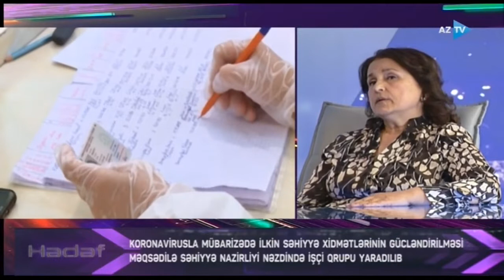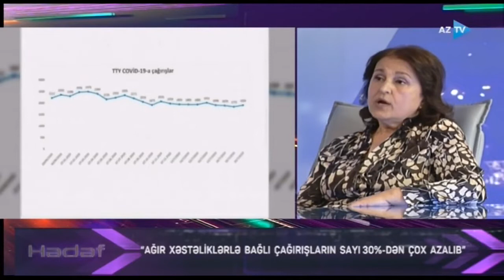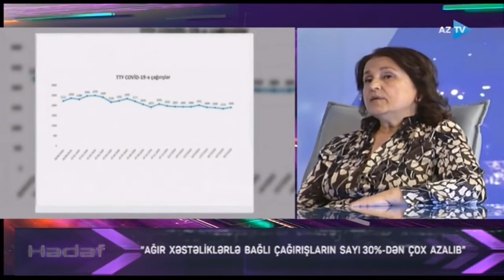23.07.2020 - AzTV - Hədəf - COVİD-19 ilə mübarizə məqsədilə yaradılmış tibbi məntəqələrin fəaliyyəti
COVİD-19 ilə mübarizədə məqsədilə Bakı şəhər poliklinikalarının nəzdində yaradılmış tibbi məntəqələrin fəaliyyəti. Bakı Baş Səhiyyə İdarəsinin rəisi Nelli Veysova tibbi məntəqələrin eyni zamanda Səhiyyə Nazirliyinin nəzdində fəaliyyət göstərən işçi qrupunun fəaliyyəti haqqında məlumat verdi.